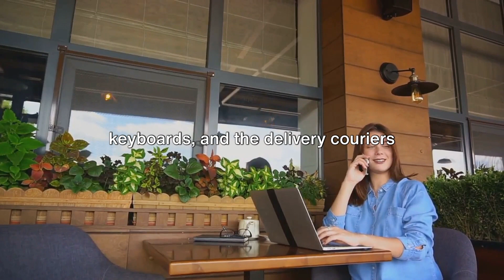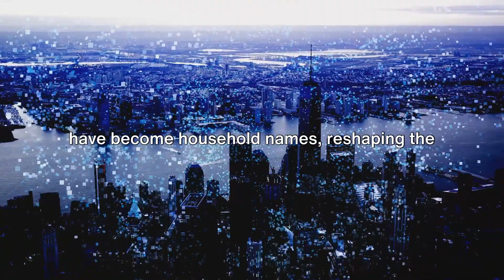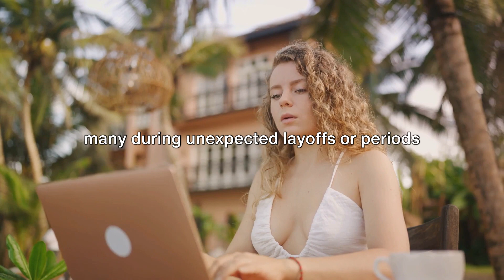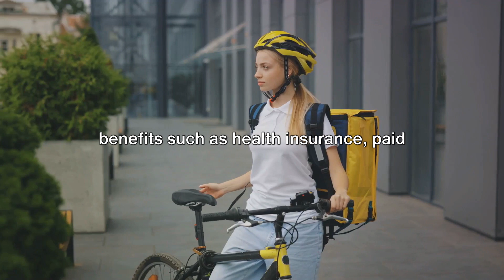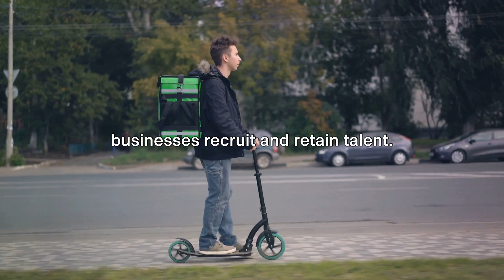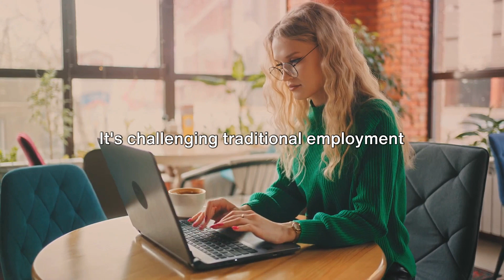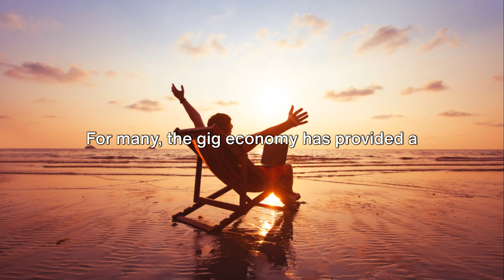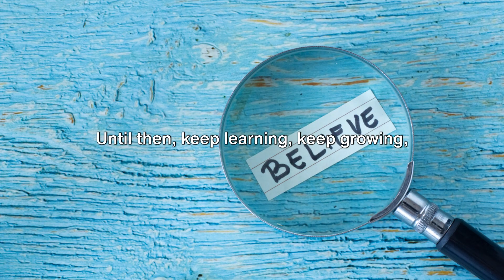The Gig Economy : Reshaping Work Culture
Discover how the gig economy is transforming work culture and employment patterns. From Uber to freelance platforms, this documentary delves into the realities of gig work, its impact on worker rights, and the evolving job market in this new age of flexible employment.

Please join us in shaping this conversations.